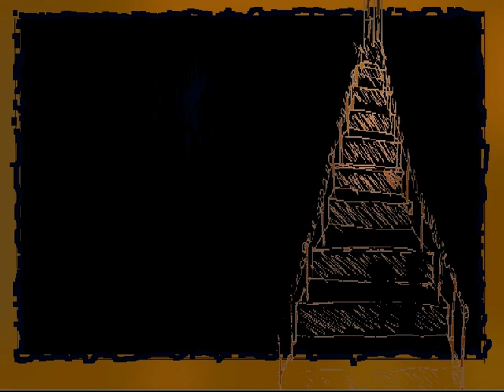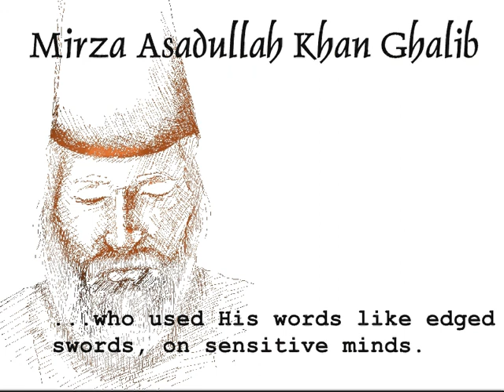ghalibMILEsonal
Mirza Ghalib - all time aspiration

Gulzar, Nasiruddin Shah, Jagjit Singh - all time inspirations